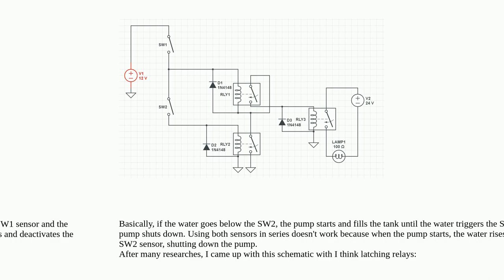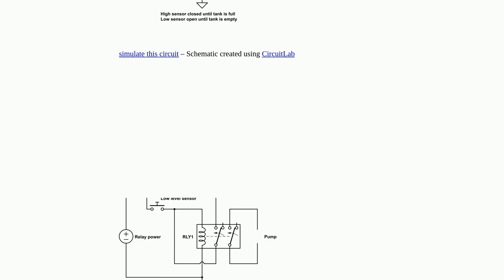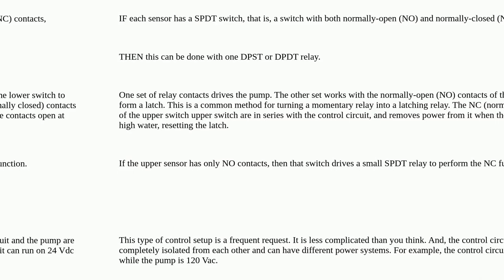Electronics: Latching relays for a water pump with two XKC-Y25 sensors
Latching relays for a water pump with two XKC-Y25 sensors

A special thanks goes out to the community

  latching-relay relay sensor